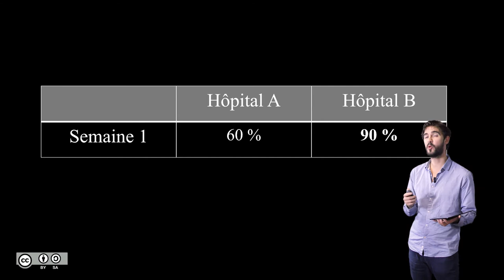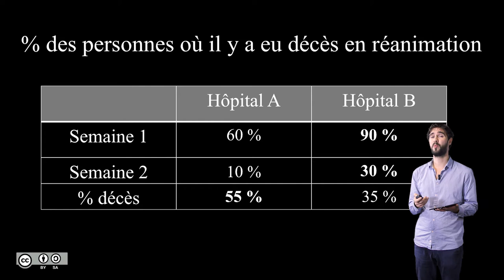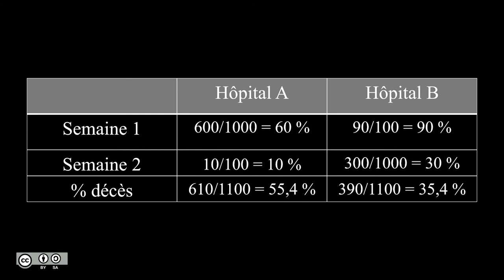6.4 Le paradoxe de Simpson